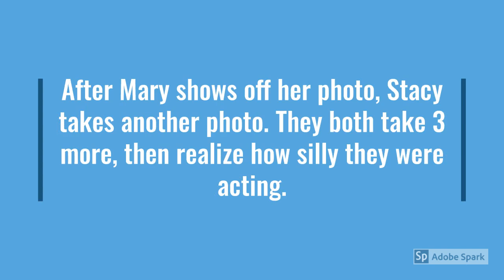Short Cartoon | Coco Channel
A short cartoon.